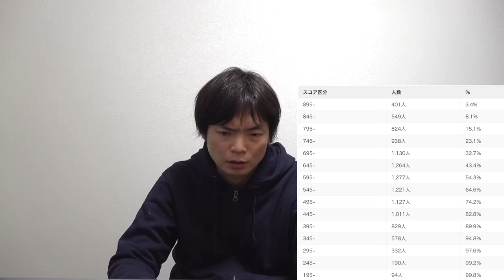TOEICの点数を偏差値に換算する方法【あなたはどこ大学合格レベルになるのか】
TOEICの点数を偏差値に換算すると？

平均点・標準偏差はこちらから見れます

‹出演者情報›
もりてつ
発音指導士